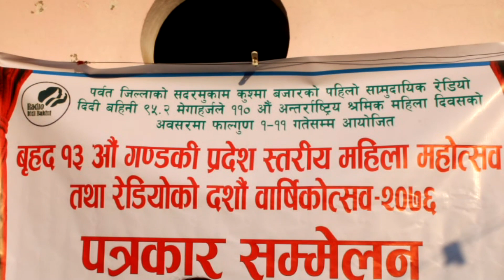प्रधानमन्त्री KP sharma Oli र संचारमन्त्री Gokul Baskota विरुद्ध अख्तियारमा उजुरी, BBCNEws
दिदीबहिनी महोत्सवबारे बाहिरियो यस्तो खबर,वारिबेनीमा कमला घिमेरेले तताउने |DidiBahini Mahodav